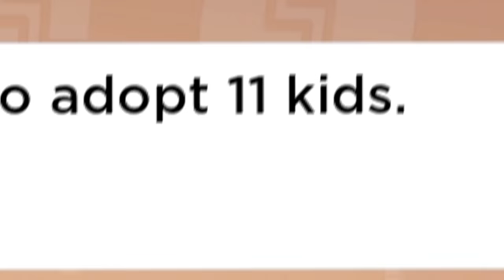AKHIRNYA!! AKU DAN @sapipurba DI ADOPSI KELUARGA KAYA TAPI... Roblox RolePlay - Adoption Story -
AKHIRNYA!! AKU DAN  @MOOMOO  DI ADOPSI KELUARGA KAYA TAPI... ( Adoption Story ) Roblox RolePlay